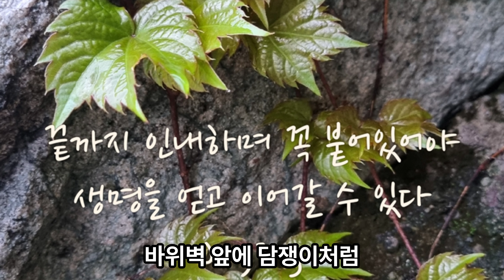바위벽 담쟁이 4k 권재환 당신의_삶을_응원합니다.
2024년 4월 9일자 글

깎아지른 바위에 딱 달라붙어 손을 뻗친
담쟁이가 이른 아침 반갑게 인사 합니다.

지금 이라도 하겠노라.
무엇이든지 하겠노라.
힘이 들어도 하겠노라.
끝까지 인내 하겠노라.

바위벽 앞에 담쟁이처럼
끝까지 인내하며 말씀에 꼭 붙어있어
소중한 생명을 이어갈 당신을 응원합니다.

Photo is 바위벽 담쟁이

"풍암파트너스" 채널 가입을 통해 후원해 주실 수 있습니다. 저희 "풍암파트너스"를 후원해주시는 모든 분들 감사합니다.
(위 링크를 통해 구매 또는 렌탈을 이용하시면 약간의 수수료가 들어오고 채널을 운영하는데 도움이 됩니다. 구매 가격은 동일합니다. 감사합니다!)